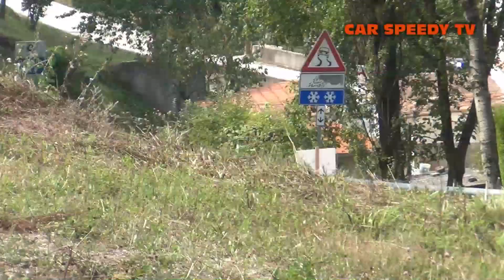TROFEO L. FAGIOLI GUBBIO 2019 CARLO MANCINI RENAULT 5 GT TURBO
E' una storia triste quella di Carlo Mancini a Gubbio: presentatosi sulla linea di partenza, non è più riuscito a chiudere la portiera della macchina; occorrevano un cacciaviti e un totale di due minuti di tempo per rimediare ma purtroppo per lui questi due minuti non ci sono stati ed è stato fatto allontanare dalla linea di partenza. Amareggiato per quanto accaduto, risolto al paddok in pochi secondi, come da noi stessi constatato di persona, ha preferito ricaricare la macchina e prendere la via di Fasano. Certo, il regolamento parla chiaro e quindi nulla da eccepire sulla decisione. Però, forse.